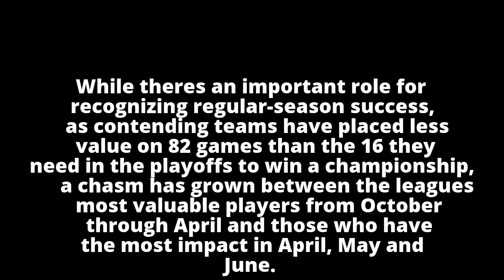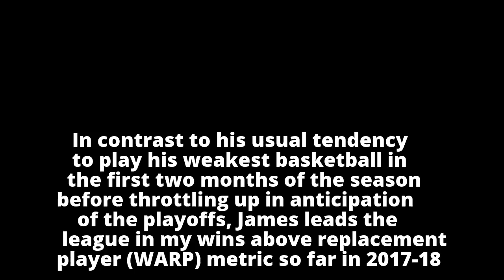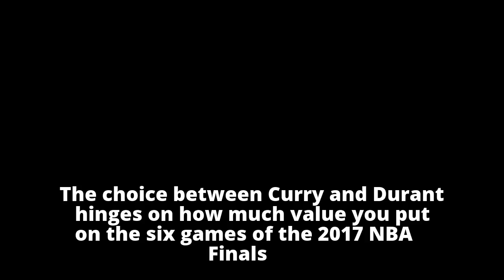Did LeBron, Steph Curry or Kevin Durant win 2017? - ABC News